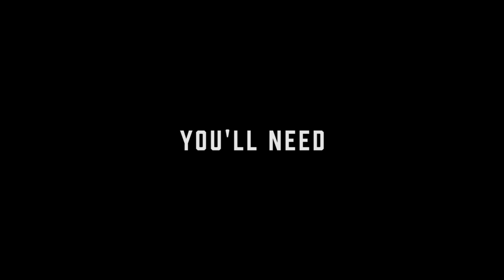DIY CREEPER CLUTCH | catabot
Hi guys! Sorry I've been away for a while. I was dealing with a lot of personal issues and needed to get away for a bit. In the last few days, I found myself getting back into making things again, which made me feel really happy :)

This may be a video on how to make a clutch purse, but really... with this video in particular, I wanted to show you guys the simplicity and calmness of making, creating, and sharing. Sometimes life moves so fast that you forget to enjoy the moment. With that said, I'm doing much better now, and I hope you enjoy today's video! Thank you guys again for being so positive and supportive. This is a great community and I'm absolutely grateful for you all ♥.

THINGS YOU’LL NEED:
Black and green felt
Zipper
Rotary cutter
Scissor
Iron-on adhesive
Iron
Needle and thread
Permanent fabric adhesive

This is not a sponsored video. All products purchased by myself :)